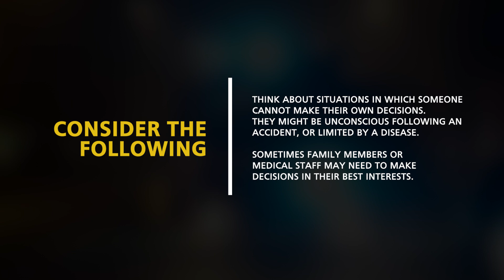Autonomy | Medical Ethics Made Easy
In this new series on Medical Ethics, we'll cover the concept of autonomy.
Perfect for anyone thinking about medical school interviews!